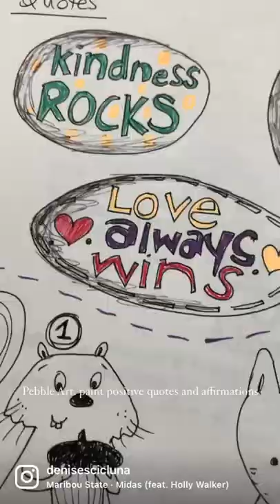Rock Art Video - Painting on pebbles - Denise Scicluna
Find out more about painting on pebbles by purchasing my two books "Rock Art" and "Rock Art Critters"